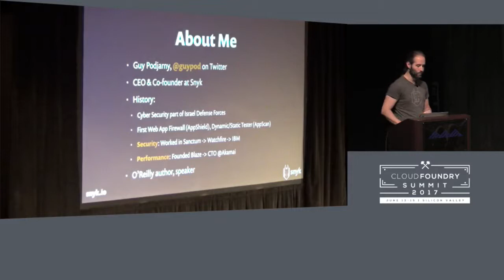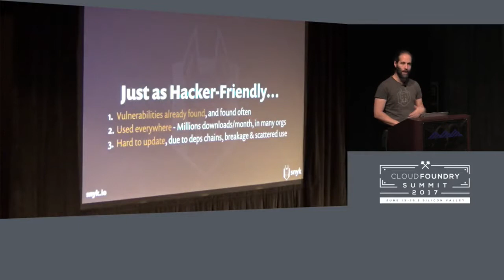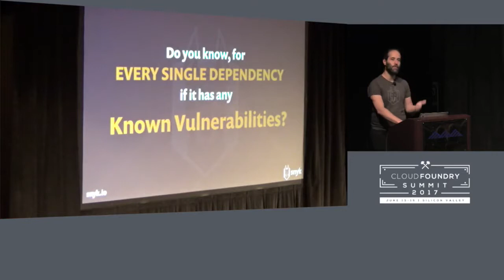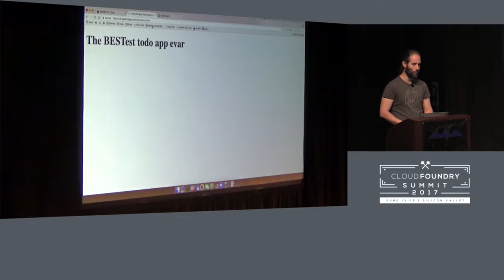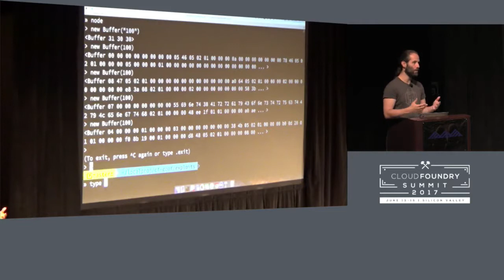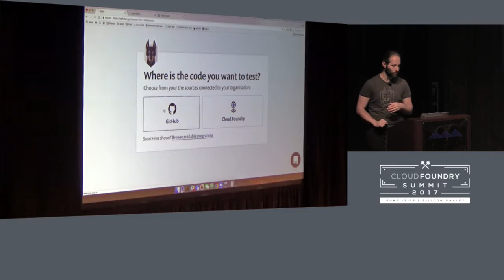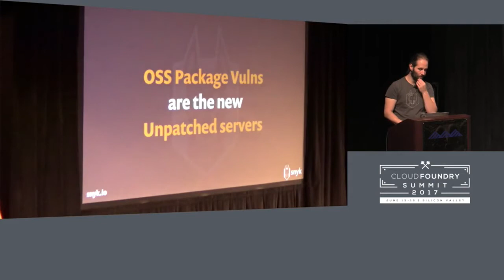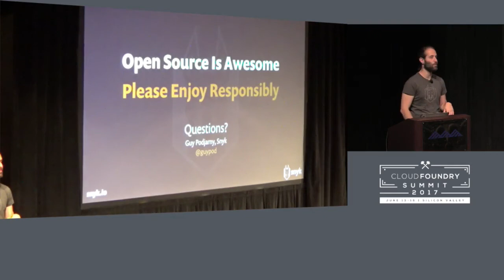Stranger Danger: Addressing Vulnerable CF Application Dependencies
Stranger Danger: Addressing Vulnerable CF Application Dependencies [B] - Guy Podjarny, CEO, Snyk

Open source packages are an incredible productivity boost, but also represent an undeniable risk. Such packages often include severe vulnerabilities, easily discovered and exploited by attackers. Keeping up-to-date on Cloud Foundry protects you from kernel and operating system vulnerabilities, but what about your application’s dependencies, pulled from npm, Maven, RubyGems and more?

This talk will help you understand the risk and how to protect your application from vulnerable packages. We’ll demonstrate real world exploits on a live CF application, demonstrating their impact. We’ll then explain the steps you should put in place to address these vulnerabilities, and how to best implement them in your dev process and CF environment.

Guy Podjarny
Snyk
CEO
London, UK
Guy Podjarny (@guypod) is a cofounder at Snyk.io, focusing on securing open source code. Guy was previously CTO at Akamai following their acquisition of his startup, Blaze.io, and worked on the first web app firewall & security code analyzer. Guy is a frequent conference speaker, the author of "Responsive & Fast”, “High Performance Images” and the upcoming “Securing Open Source Code”.